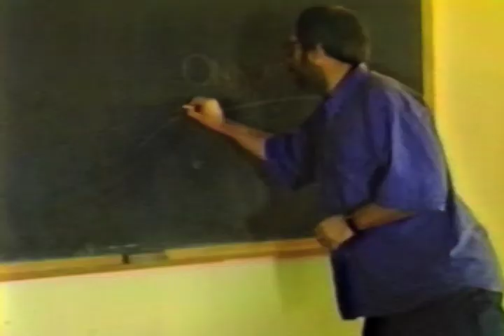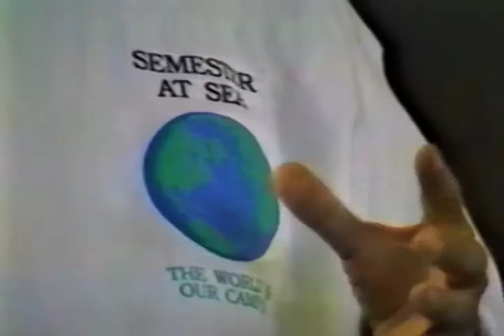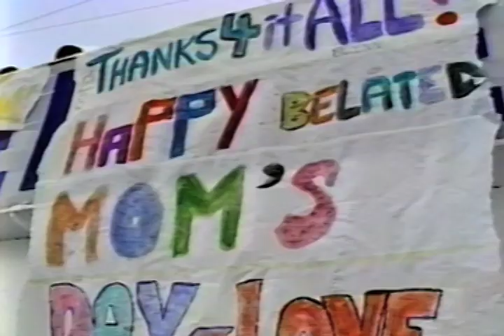Voyage of Discovery part 13: Going Home Seattle Around the World Semester at Sea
The Pacific Ocean encompasses approximately one-third of the Earth's surface, having an area of 165.2 million square kilometres (63.8 million square miles) —significantly larger than Earth's entire landmass, with room for another Africa to spare.

Extending approximately 15,500 kilometres (9,600 mi) from the Bering Sea in the Arctic to the northern extent of the circumpolar Southern Ocean at 60°S (older definitions extend it to Antarctica's Ross Sea), the Pacific reaches its greatest east-west width at about 5°N latitude, where it stretches approximately 19,800 kilometres (12,300 mi) from Indonesia to the coast of Colombia -- halfway across the world, and more than five times the diameter of the Moon. The lowest known point on Earth—the Mariana Trench—lies 10,911 metres (35,797 ft or 5,966 fathoms) below sea level. Its average depth is 4,028~4,188 metres (14,000 ft or 2,333 fathoms).[1]